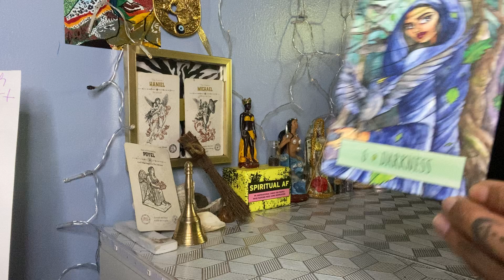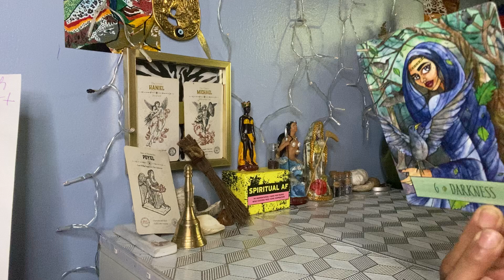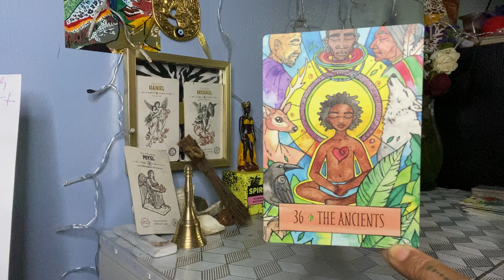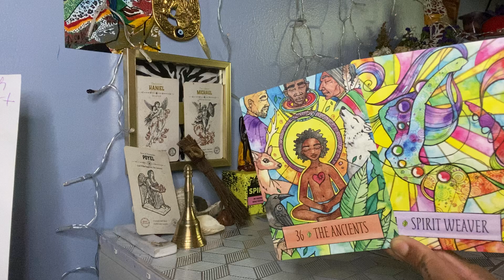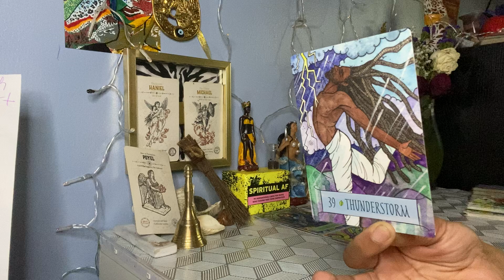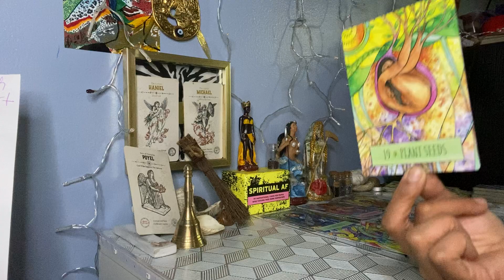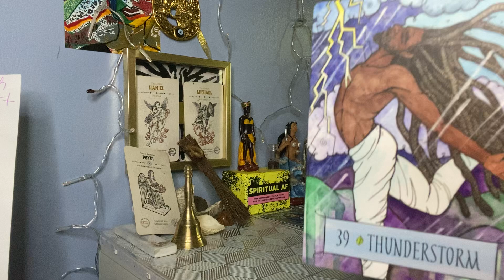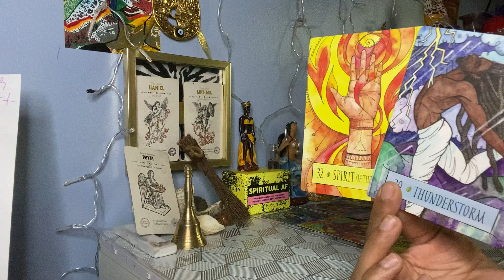A FINALE WARNING THAT THE FIRE YOU HOLD WILL MANIFEST IN THEIR LIFE AS CHAOS & DESTRUCTION